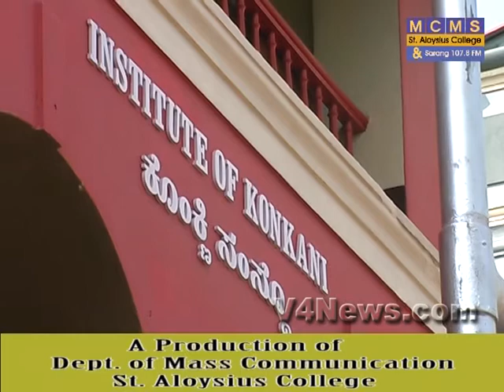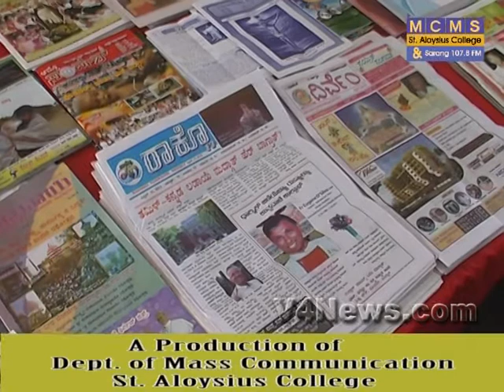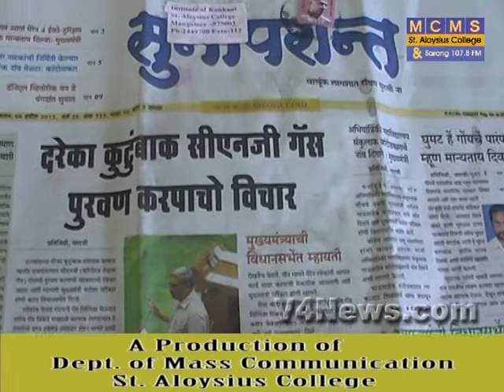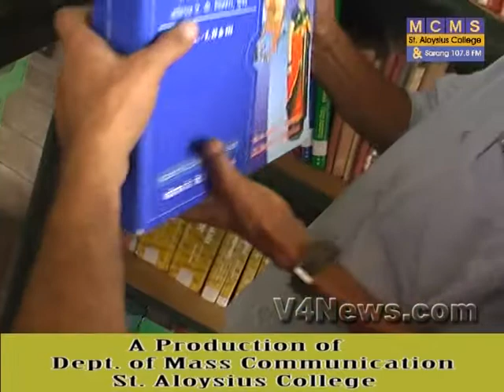Campus Eye 14-04-13 002